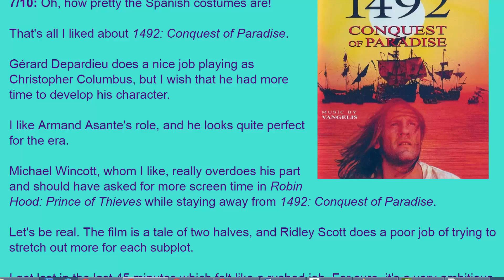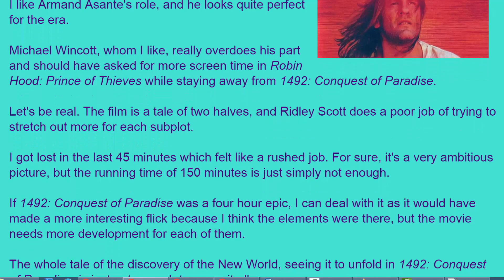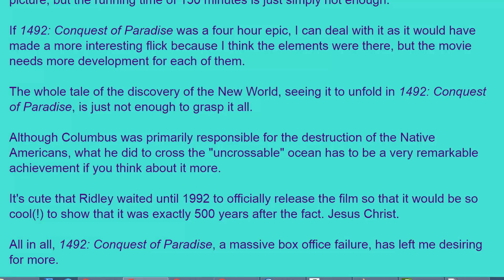Movie Review: 1492: Conquest of Paradise (1992) [HD]